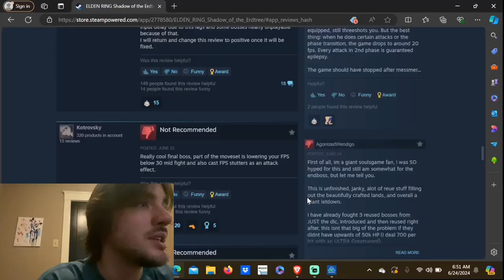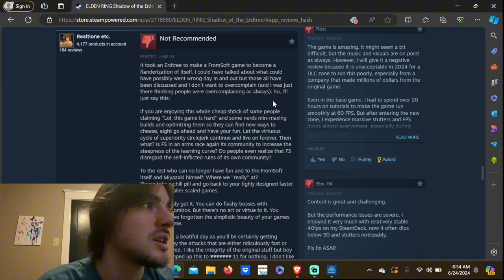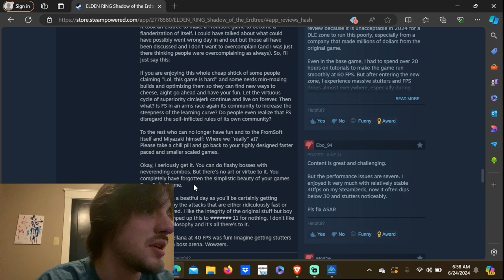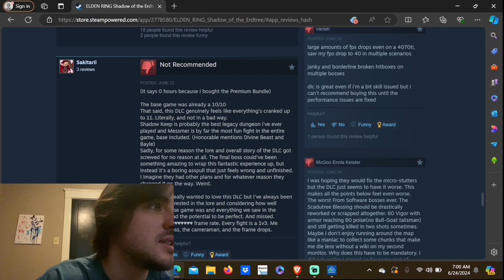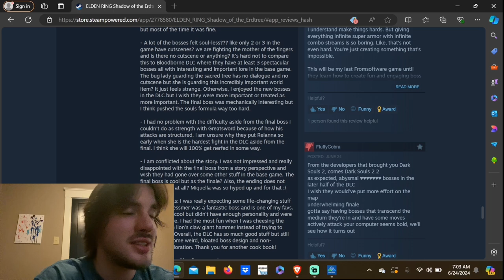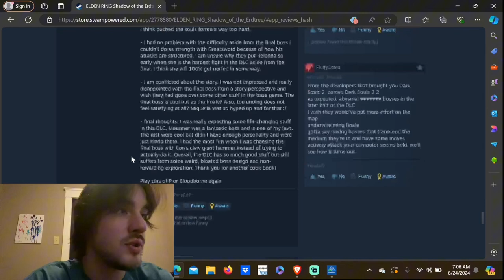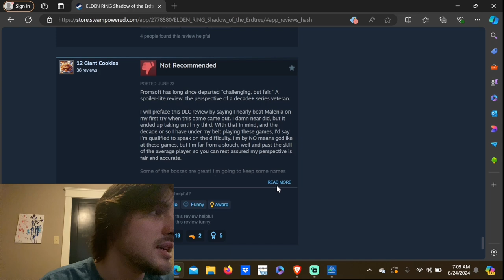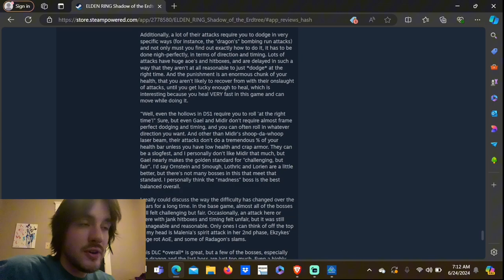Is Shadow Of the Erdtree Too Hard (The Great Filtering)